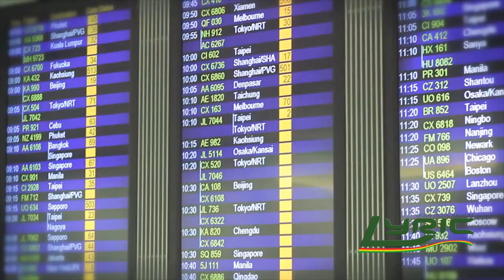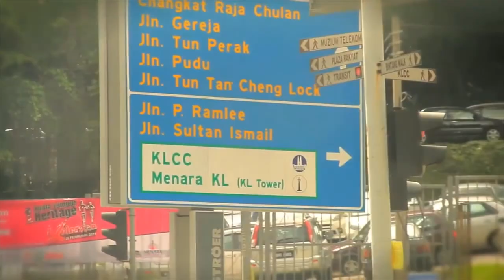Dubtonick Kru - Lyric Rich Issue